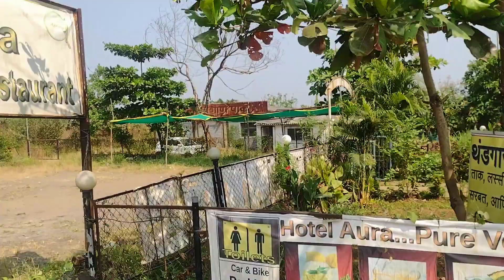Restaurant at beautiful location | Aura pure veg restaurant, Ashane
Aura pure veg restaurant near Karjat